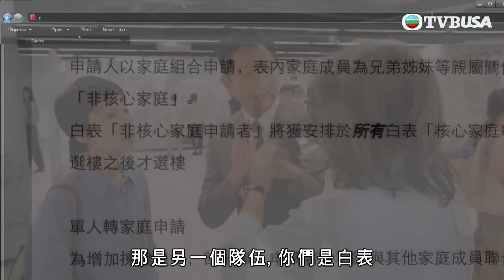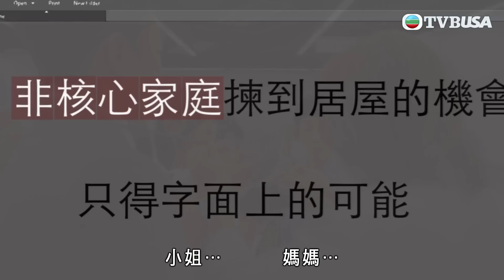下流上車族｜揀到居屋的機會，只得字面上的可能？！｜林敏驄｜江美儀｜鮑起靜｜郭柏妍｜羅毓儀｜喜劇｜爆笑｜港劇精華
下流上車族｜香港買樓「上車」的難度可謂世界之冠。2008年金融海嘯，超市經理車志明(林敏驄飾)慌忙賣樓，誰知狂追樓價十四年也未能再上車，中產慘變「中慘」。妻子雯慧憶樓(江美儀飾)成狂，到豪宅當鐘點女傭，拍照上載社交平台，令表妹覺得自己還在住豪宅；小女兒露宿街頭，博取提早分配公屋的機會；大女兒更以假結婚手段去抽居屋…最後志明把心一橫，竟認母親的情敵作母，想騙取這老小三的公屋單位。車家用盡下流手段為圓上車夢，鬧得笑料百出，嚐盡親情衝突，感情激變，幸最後醒悟「屋」不等於「家」，一家人終放棄追「屋」夢，同願以愛為家。